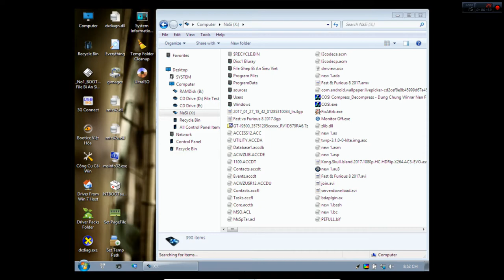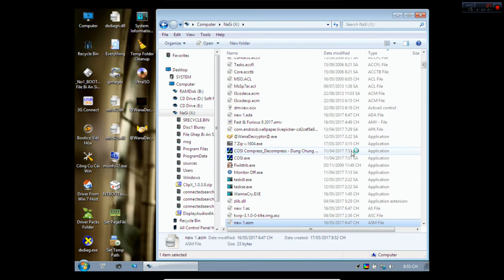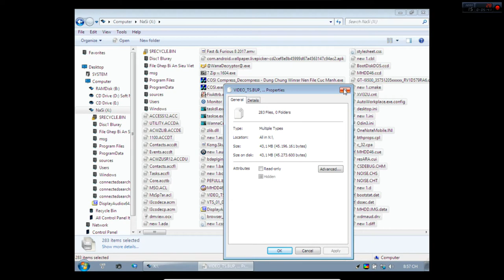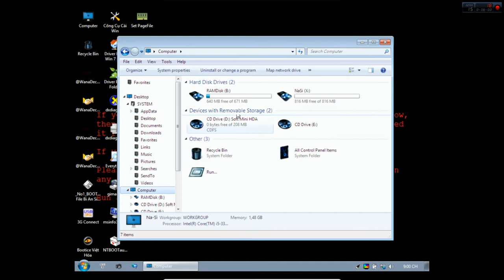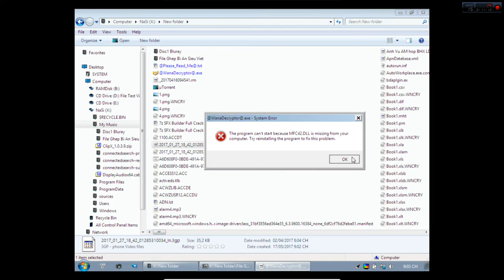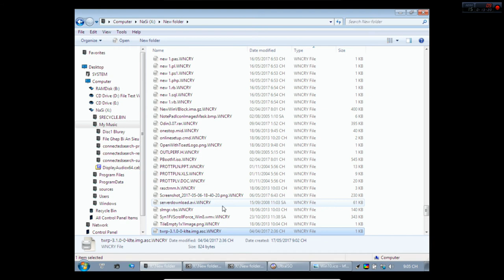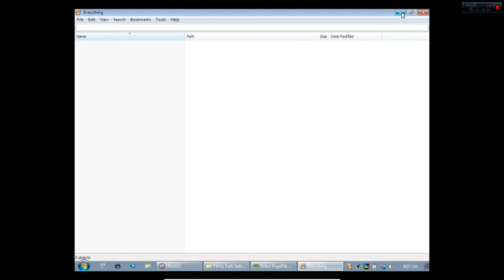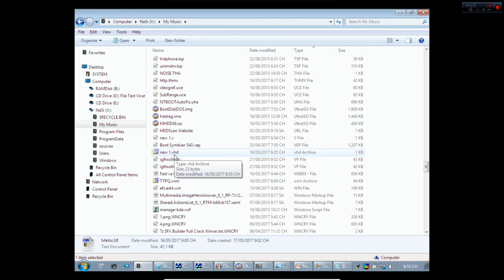Wanacry ransomware test chặn tiến trình hoạt động. Wannacry can not run without file.dll on Windows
® Test trực tiếp Virus Mã Hóa File trên WinPE. Cách tải File đã nhiễm Virus. Dùng Action! quay video

® Test virut trực tiếp trên máy tính không dùng máy ảo mà vẫn an toàn dữ liệu. Virus wannacry, petya ...

* Chặn Wannacry không thể chạy từ file dll system32 trên Windows - How to prevent WannaCrypt Attacks
 * Mục đích bài viết mình là tìm thêm nguyên nhân để wannacry vô tác dụng dù có lỡ tay click đúp chạy ransomware wannacry.exe
Về cơ bản winxp mini mình click chạy wannacry trên máy ảo tình cờ phát hiện file.dll, mà thiếu file này wannacry không thể hoạt động dù mình click đúp thẳng vào file.exe để wannacry chạy mà các file trên minixp vẫn an toàn!
Trên winmini xp hoạt động như vậy không biết khi mình xóa file.dll ở windows xp gốc và windows 7/8.1/10 có ảnh hưởng nhiều không mình vẫn đang test thêm ạ! Đây là bản minixp mình test!

Về wannacry mình xin phép khóa file rất mong các bạn thông cảm để tránh hậu quả về sau ạ!

* Danh sách file.dll chặn tiến trình hoạt động của wannacry ransomware trên windows:
msls31.dll
MSVBVM60.DLL

mfc42u.dll
mfc42.dll